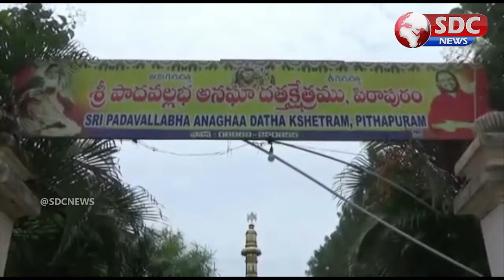SDC NEWS East Godavari || 28-08-2019